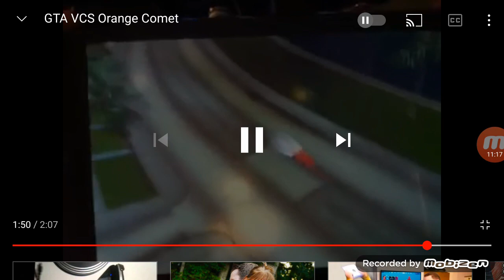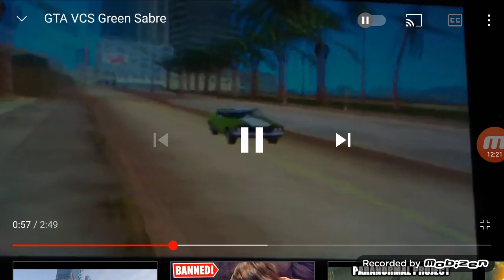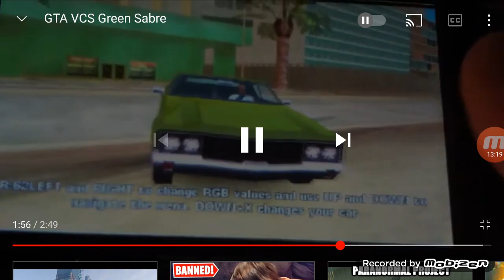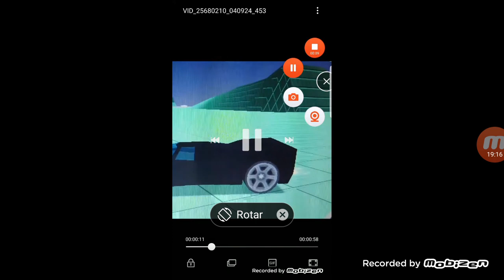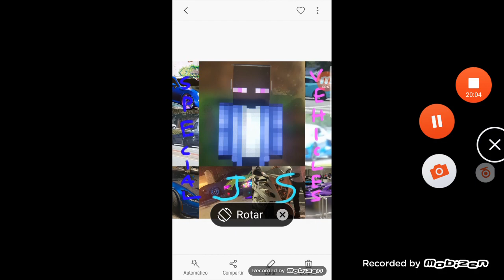special vehicles JS episode 2 fire station unique vehicles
here are all unique vehicles in the video that you see a fire station with lots of unique vehicles all red and white
this show time